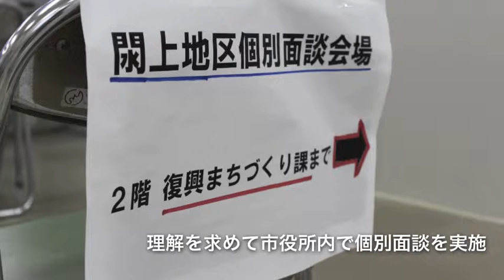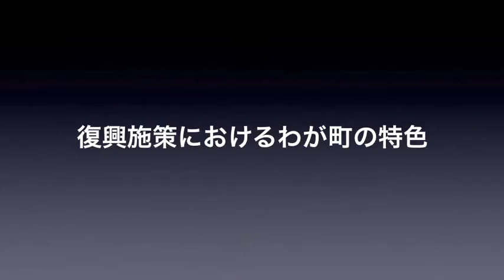役所訪問シリーズ│4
・瓦礫の処理の進捗と問題点
震災瓦礫は52.6万トン（再積算で変動の可能性あり）。2012年6月現在の処理の進捗状況は約40〜50％。現在のところ、特に問題点は見当たらず、順調なペース。国有地や県有地などが多く、広い土地を早期に確保できたことが順調な処理状況に寄与していると思われる。閖上地区の一次仮置き場に関しては全量が分別済み。

・移転など住民の今後について
現在、仮設住宅は1085戸。閖上、下増田、北釜の被災地域において現地再建を目指し、区画整理等について住民と折衝中。閖上で新たに指定された居住区域においては、平均で海抜5mの盛り土を施し、その上に住宅を再建予定。閖上港に近い区域は商業区域になり、人は住めない。これらの計画はH29年度中に完成予定。ただし、同意を得ていない住民も多く、行政が住民一人一人に説明した上で理解を求める予定。

・復興施策におけるわが町の特色
名取市における復興施策の象徴は「現地再建」に尽きる。最も被害の大きかった閖上地区も区画整理は有るものの、盛土や防潮堤の建設など、複数の津波対策を施した上で現地にて再建予定。隣接する仙台市や岩沼市が集団移転を掲げているのと比較すると正反対の施策で違いが際立つ。